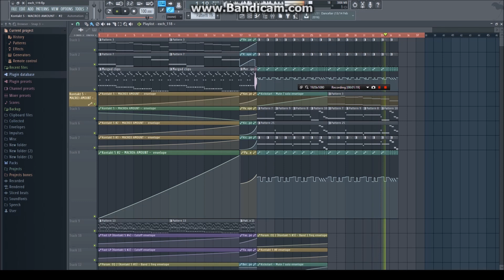Lady of Clockwork [Work in Progress] (Too many WIPs!)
Wub wub wub - The audio didn't sync properly with the video for some reason. I'm working on a LOT of stuff but this is probably going to be my next release. I post a lot of WIPs but I figure I should keep you guys updated.